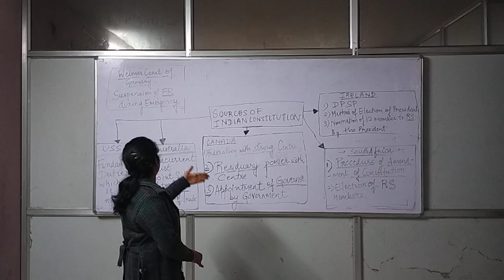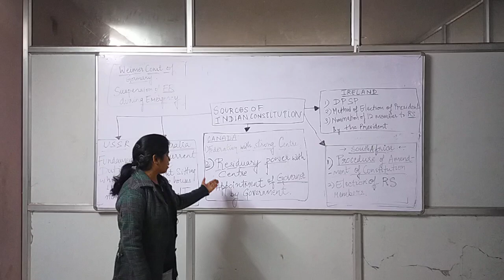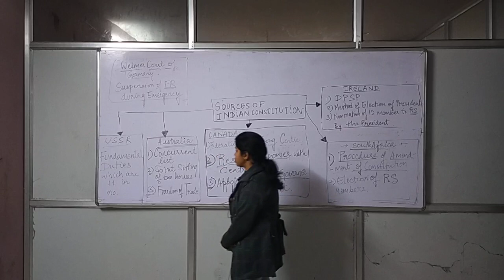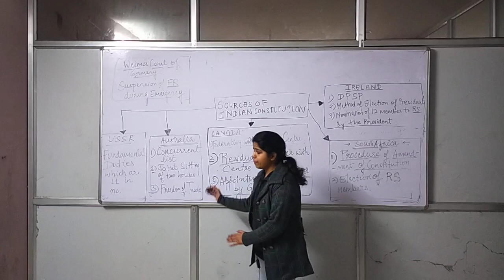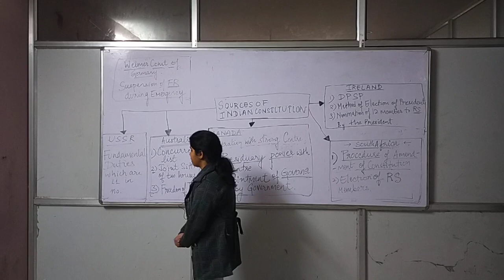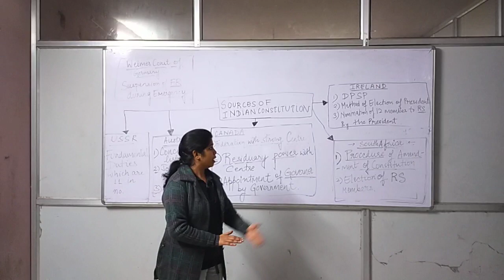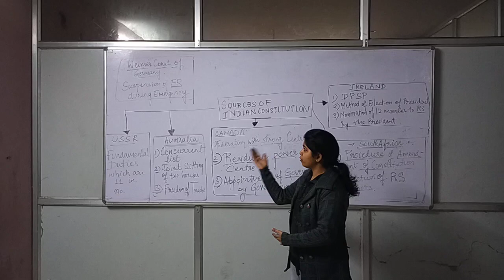Sources of Indian constitution